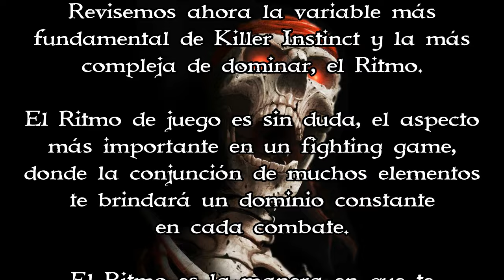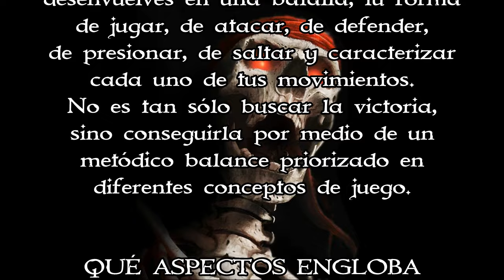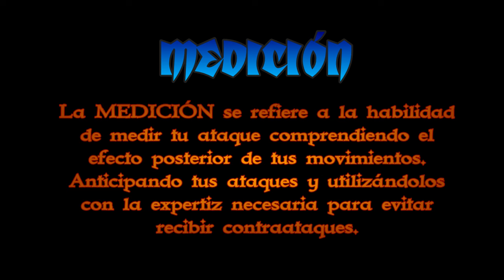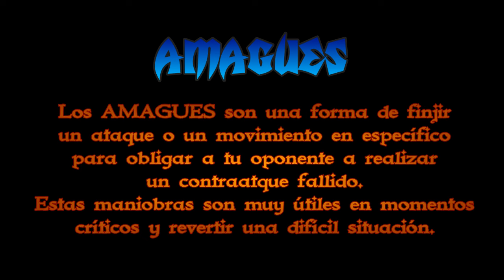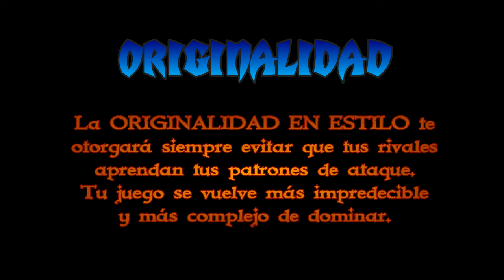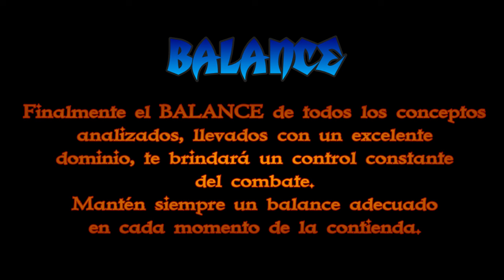KILLER INSTINCT "Tutorial Para Expertos" - Ritmo Perfecto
*** VER DESCRIPCIÓN ***

KILLER INSTINCT - TUTORIAL PARA EXPERTOS
LECCIÓN 10: RITMO PERFECTO

El tutorial más importante y complejo de dominar de todos. Sin duda el Ritmo es la base para generar grandes victorias en cualquier tipo de fighting game.
Muchos conceptos se engloban en esta variable de Killer Instinct, por ende un trabajo duro e intenso se debe mantener siempre, si quieres alcanzar el tan ansiado nivel experto.
Revisa con atención cada concepto y luego analiza cómo jugadores expertos se desenvuelven en un combate según su Estrategia de Juego.

CONSEJO IMPORTANTE !!!

Los 10 conceptos se trabajan y priorizan según cada personaje. Analiza metódicamente cada uno de tus caracteres favoritos, para conocer cuales son sus mejores atributos, y qué concepto del Ritmo es primordial de dominar en ellos.

MÁS TUTORIALES PARA EXPERTOS !!!

Versión de Rom: Killer Instinct v1.1(U)!
Emulador: Zsnes 1.42
No cheats! Sólo glitches reales ejecutables también en consola original.

Si quieres disfrutar de KI online y muchos Torneos, visita:
En la sección "archivos" del grupo están todos los archivos para poder jugar KI online.

Nos vemos en KIT ;D